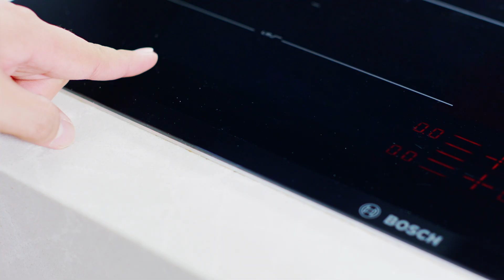Handmade Salmon Ravioli with Tom Yum Sauce - Cooking with Bosch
Make your own ravioli with this easy fusion recipe featuring Tom Yum sauce. Impress the seafood lovers in your life and make them ask for seconds!

𝗜𝗻𝗴𝗿𝗲𝗱𝗶𝗲𝗻𝘁𝘀

𝐏𝐚𝐬𝐭𝐚 𝐃𝐨𝐮𝐠𝐡
50g Egg Yolk
150g Whole Egg
500g Double Zero Flour (with excess for dusting)
1 Pinch Turmeric Powder

𝐅𝐢𝐥𝐥𝐢𝐧𝐠 𝐚𝐧𝐝 𝐒𝐚𝐮𝐜𝐞
5g Fresh Kaffir Lime Leaves
5g Fresh Thai Basil Leaves
10g Fresh Galangal
10g Tom Yum Paste
20g Garlic
30g Shallots
100g Prawns100g Squid
300g Fresh Salmon
50ml Coconut Cream
100ml Whipping Cream
2 Tablespoons Butter
2 Tablespoons Fish Sauce
1 Large Green Chilli
1 Large Red Chilli
2 Thai (Bird’s Eye) Chilli
1 Stalk Fresh Lemongrass
To Garnish Parsley (chopped)
To Garnish Lime Zest and Juice